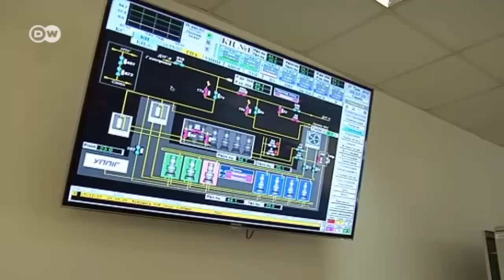Rusia corta el gas a Ucrania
El gas ha dejado de fluir desde Rusia hacia Ucrania. De momento, los ciudadanos de la Unión Europea no deben temer situaciones preocupantes, como la de no tener gas para cocinar.  Los almacenes de gas de los estados de la Unión están a dos tercios de su capacidad. Pero el tiempo corre, y el invierno llegará seguro.